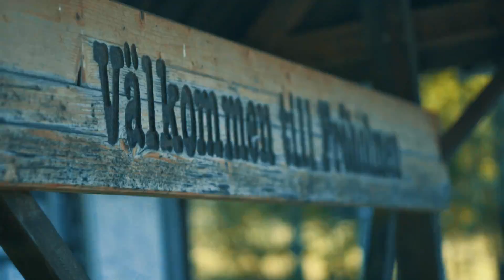Lost my passport. Had to leave..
DHL Lost my passport so I had to go back to Sweden to get a new one. Anyway, got the perfect opportunity to show you my small village back in Sweden where I was born.